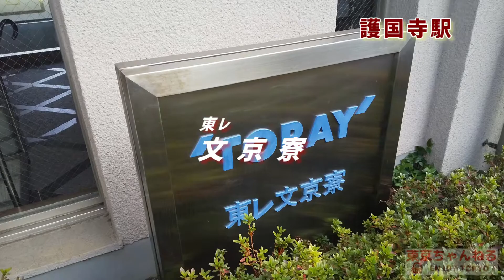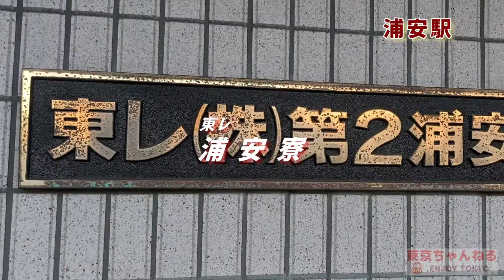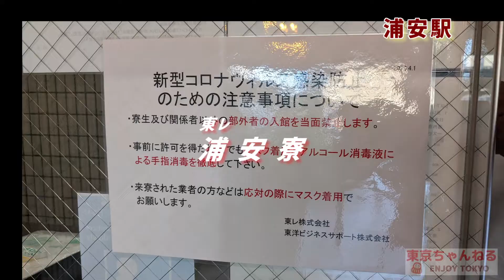【東レの家】東レの社宅事情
東レ